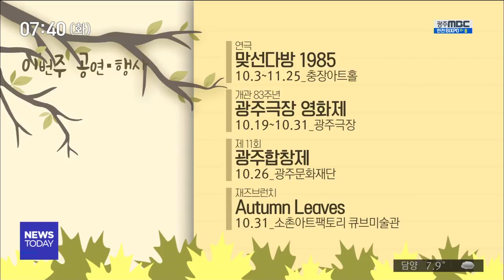[뉴스투데이] 생활 톡! 문화 톡!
(생활 1.)

광주 도심을 달리는 'ACC CITY RUN'이
이번주 토요일(27)에 열립니다.

참가자들은 문화광장을 시작으로 해서
광주 천변을 따라 뛰는 5km의 코스에
도전하는데요.

내일(24)까지 사전 신청을 하면
비엔날레 전시와 EDM 공연을 자유롭게 즐길 수 있고요. 완주 기념 메달과 LED 라이트밴드, 간식도 받을 수 있습니다.
(생활 2.)

영암에서는
꽃 향기 가득한 국화축제가
26일부터 11월 11일까지 기찬랜드 일원에서
열립니다.

24만여점의 국화 분화와
상징 조형물들이 전시되고,
주말마다 공연도 예정되어 있는데요.

축제 첫날인 26일에는
월출산 국립공원 지정 30주년을 축하하는
기념행사가 열립니다.
(생활 3.)

전남의 중학생 200여명이
원어민 교사들과 함께 추억을 쌓는
'성암 청소년 국제캠프'가 25일부터 나흘간 열립니다.

환경 골든벨이나 곤충 쿠키 만들기,
숲 체험 등의 프로그램이 마련돼있는데요.

행사를 주최한 국제 청소년 교육재단은
이번 캠프가 '청소년들의 국제적인 감각을 키우는 계기가 되길 바란다'고 밝혔습니다.
(문화 1.)

가족의 따뜻한 정을 느낄수 있는 전시,
김용우 개인전이 동구 갤러리 S에서
25일부터 열립니다.

작가는 흙을 구워 만드는 테라코타 기법이
가족간의 따뜻한 정을 잘 표현한다고 생각해서
99년도부터 테라코타 가족 군상을 제작해왔다고 밝혔는데요.

선선한 가을, 가족과 함께
따뜻한 전시 감상해보는 건 어떨까요.
* 이번주 전시 *

굿모닝양림축제 '양림동이야기전'
10.1~10.31 _ 남구 한희원미술관

조수경 초대전 '쓰고 그리다'
10.1~10.31_ 갤러리 27번가

장지환 회화 60년 '시간여행'
10.12~10.24 _ 북구 자미갤러리

바람은 길이 되어 展
10.25~11.7 _ 소촌아트팩토리 큐브미술관

연극 '맞선다방 1985'
10.3~11.25 _ 충장아트홀

개관 83주년 광주극장 영화제
10.19~10.31 _ 광주극장

제 11회 광주합창제
10.26 _ 광주문화재단

재즈브런치 'Autumn Leaves'
10.31 _ 소촌아트팩토리 큐브미술관